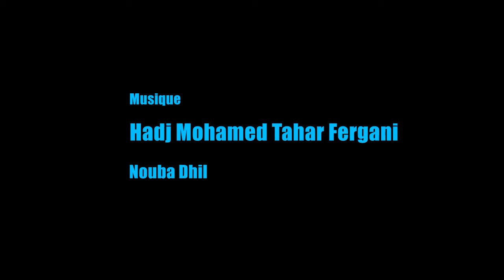Constantine vue du ciel sur musique Malouf on Vimeo